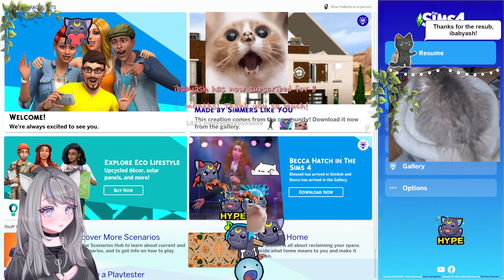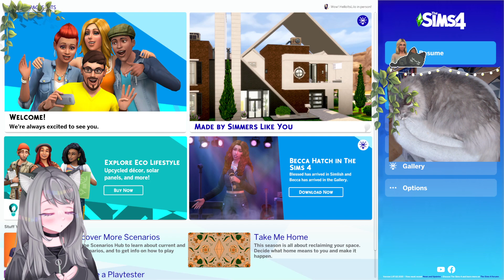☆ New 100 Baby Challenge 27/100 ☆ (′ꈍωꈍ‵) ･:*:･ﾟ’☆ !hgg !TheWishingWell !shel